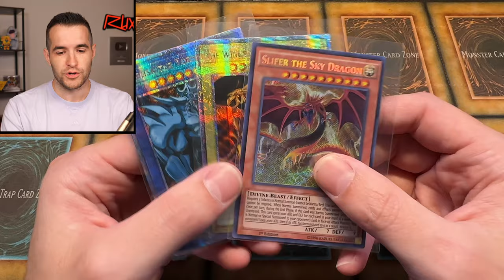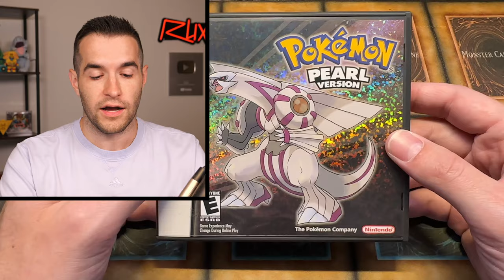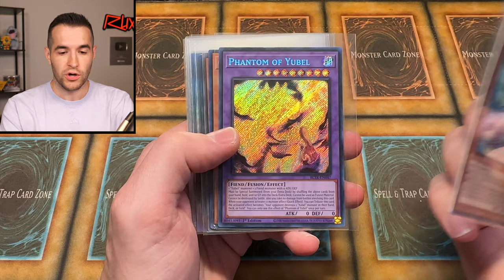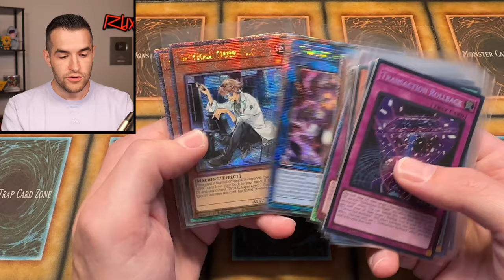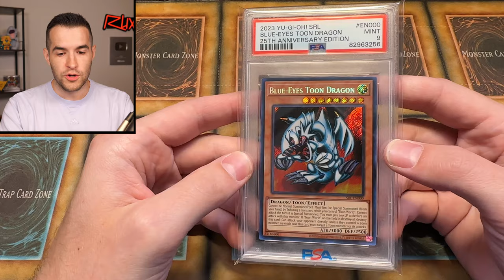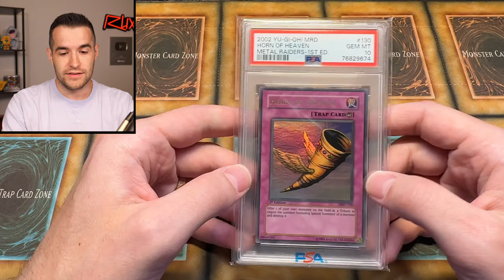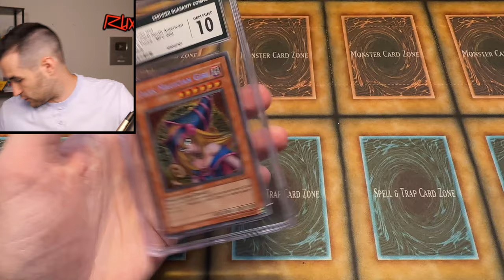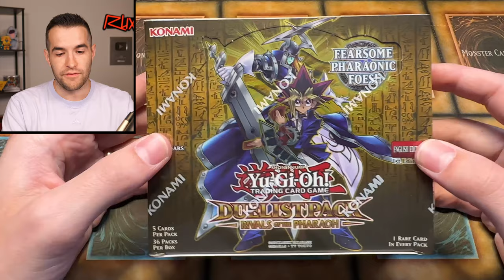I ACCIDENTALLY Spent $7,000 At Collect-A-Con..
RUXIN2023

➤TCGPlayer Link!